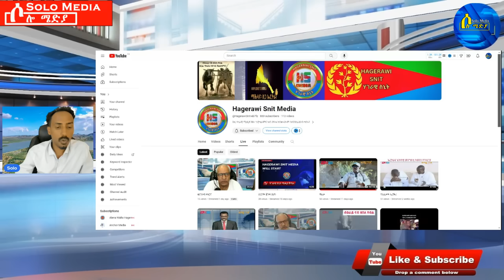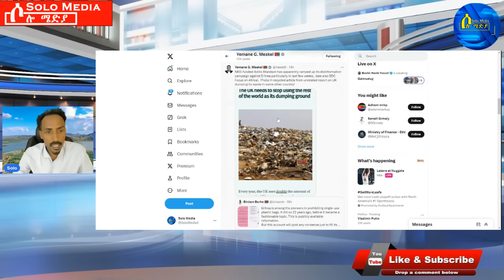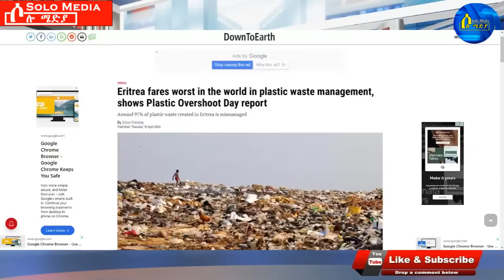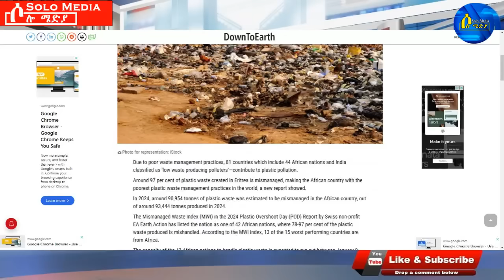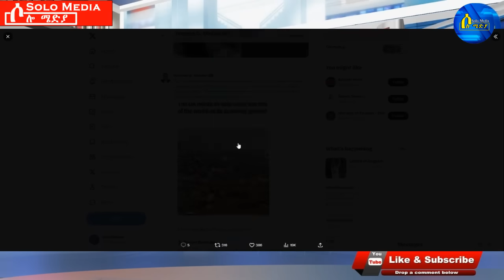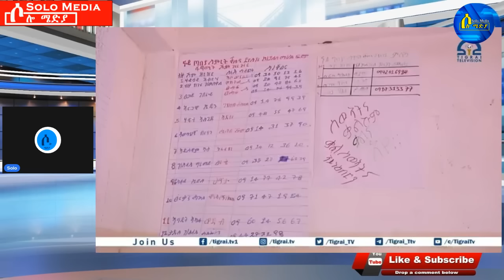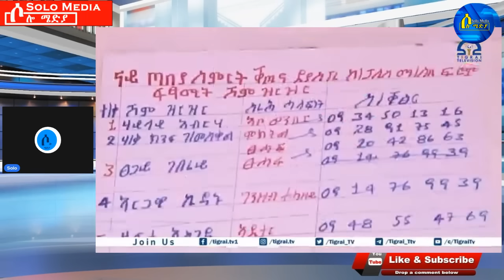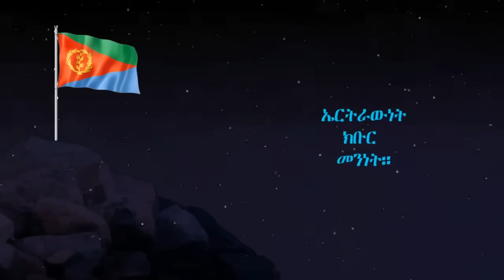Apr 21,2024-ኤርትራ ዓቢ ፕሮጀክት | Addis Standard disinformation campaign against Eritrea